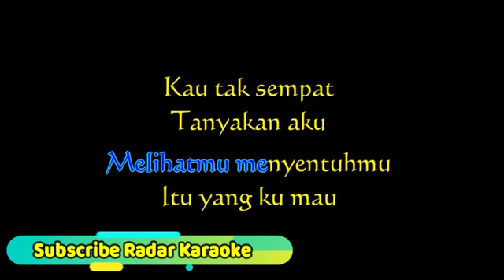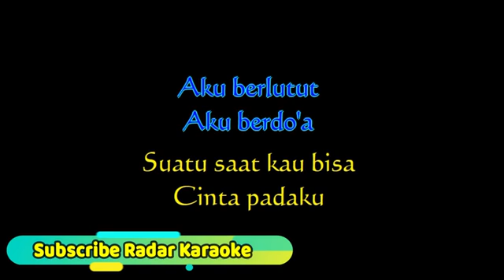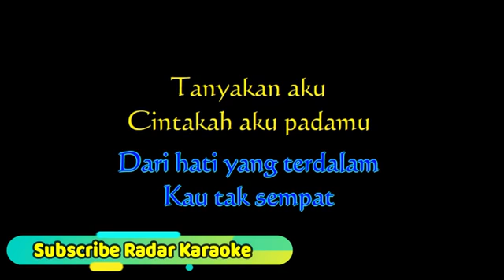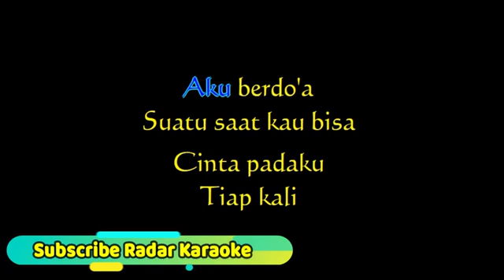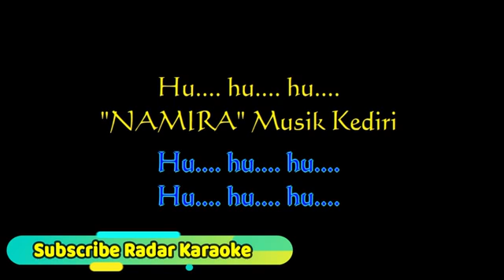Saoke - Sunni BCL